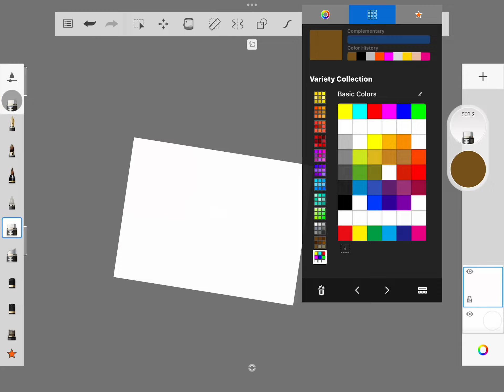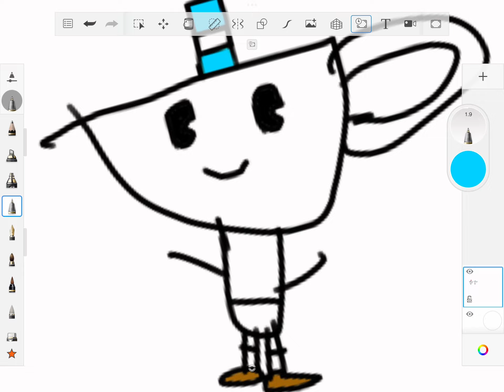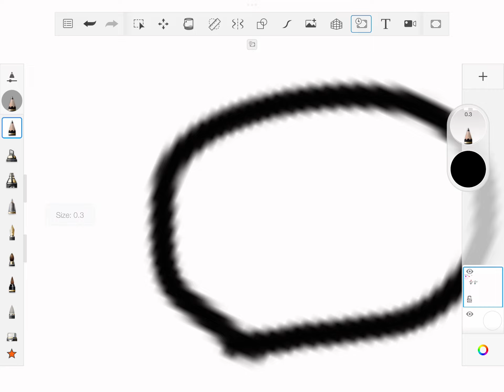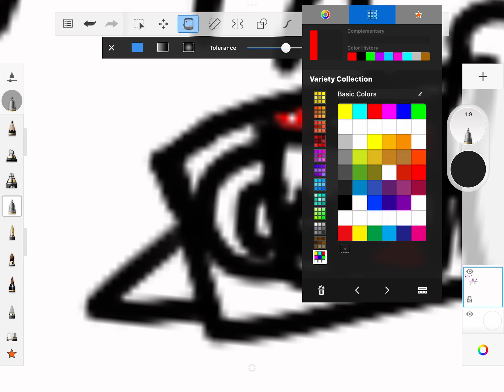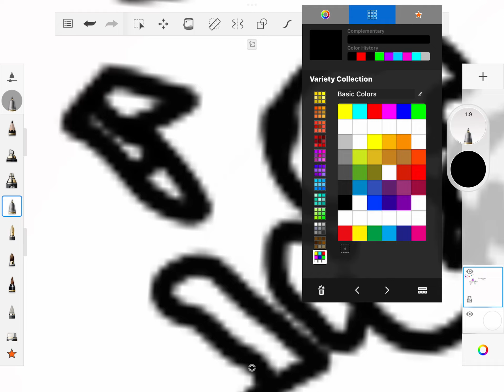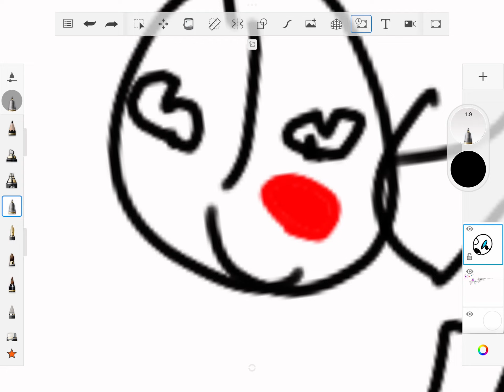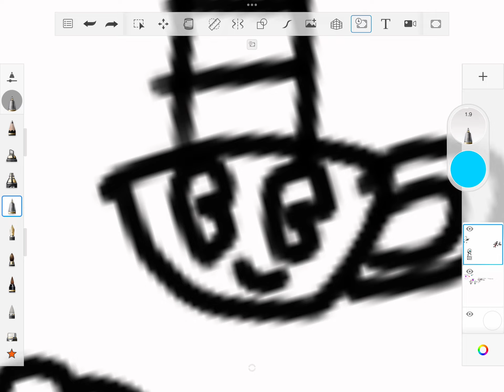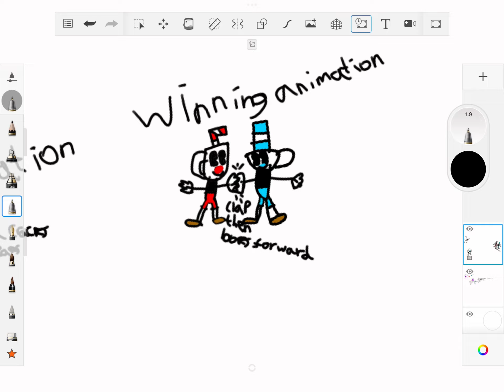skin concept cuphead and mugman larry and lawrie